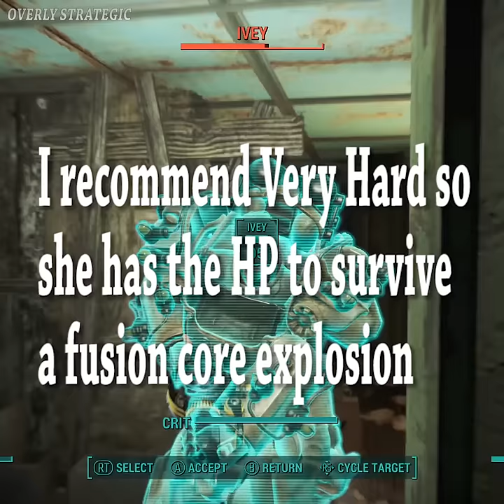Fallout 4: Stealing Ivey's Tesla Power Armor (Alternate Method)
See pinned comment for frequently asked questions.